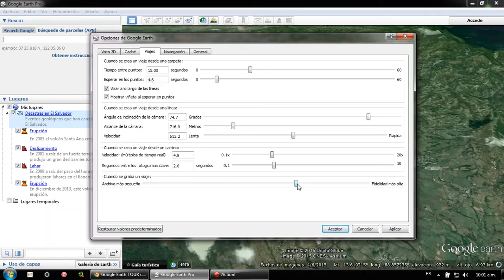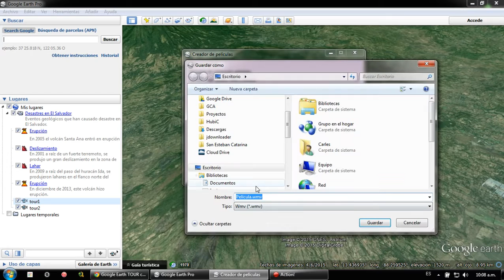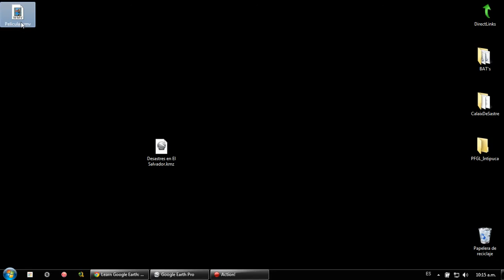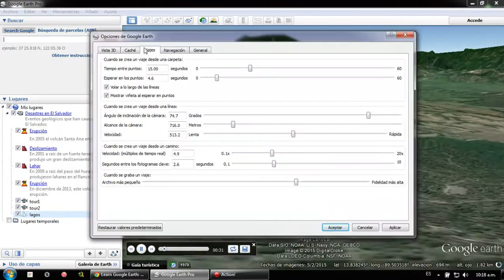Creación de un tour en Google Earth